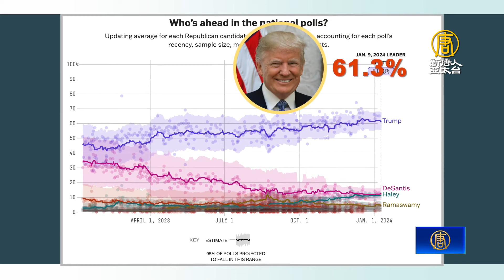美初選衝刺 德桑蒂斯辯海利 川普隔空開戰